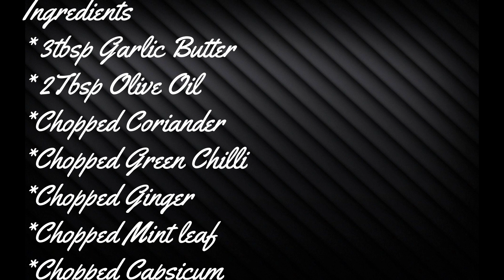Amazing party dips with mayo recipe in 2 mins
Party dips in 2mins ready to eat